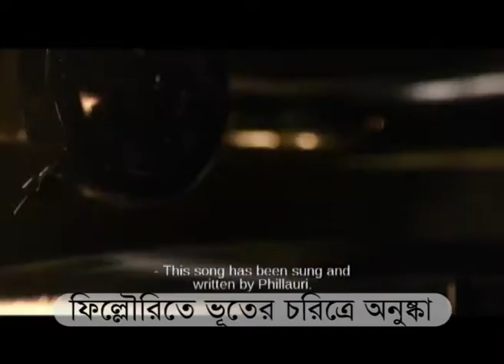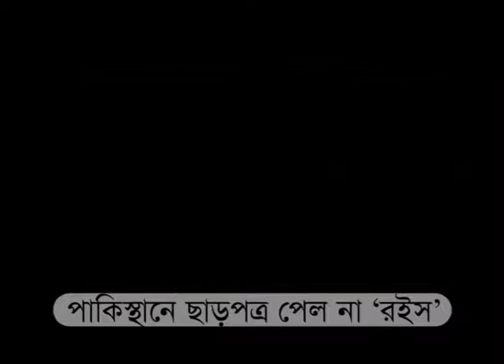murder in 67 no ward (Kasba)